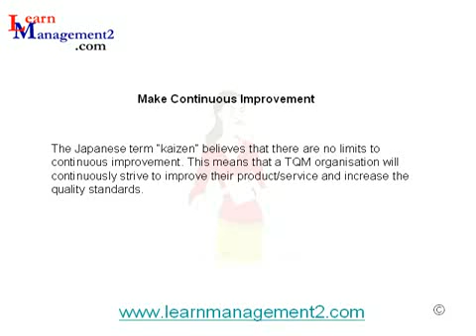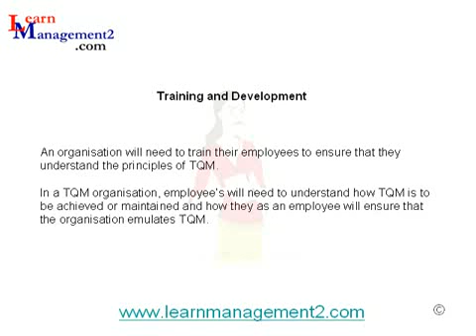Total Quality Management TQM) YouTube